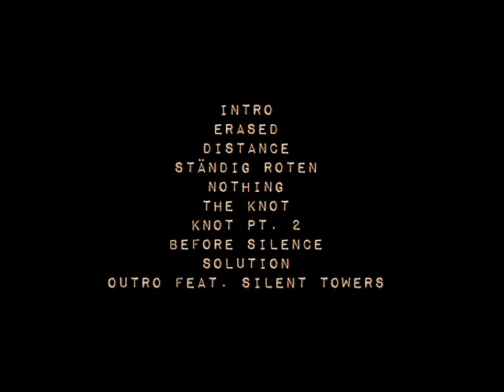Permanent Solution - Ständig Roten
4th track from the debut album 'Before Silence'